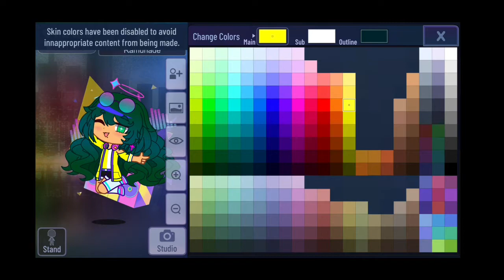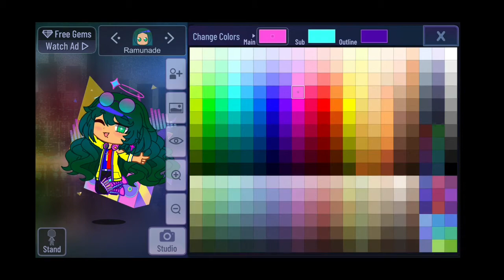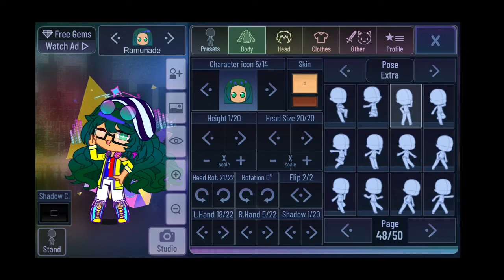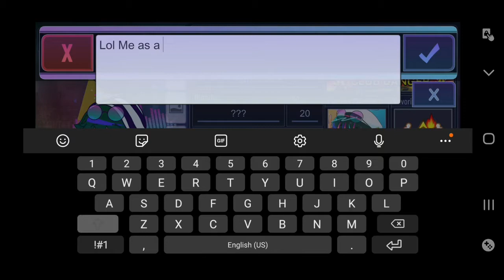Making Ramunade Into A Filipino Fighter/Legend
CREDITS

Character Name-Ramunade GC

Apps-Kinemaster,Gacha Club,Gallery and Youtube Studie